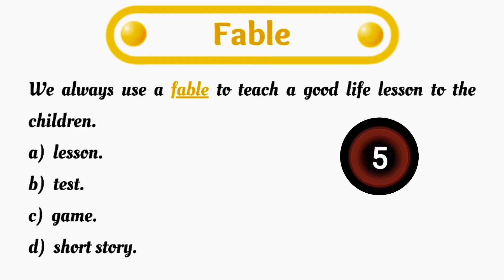Meaning of Fable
Fable

I have given an example sentence as well as 4 options to find out the correct meaning of fable.

So read it carefully and try to find out the correct answer.

Always try to make your own sentence to memorize the words quickly.